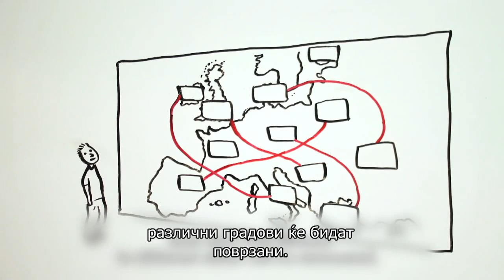„Здраво Европа" - проект за зближување на европските народи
Младите луѓе од Европа не бираат начин како да се поврзат едни со други. Иновативноста на младите Белгијци и нивниот проект за зближување на народите од стариот континент е доволна причина сите да кажеме „Здраво Европа".